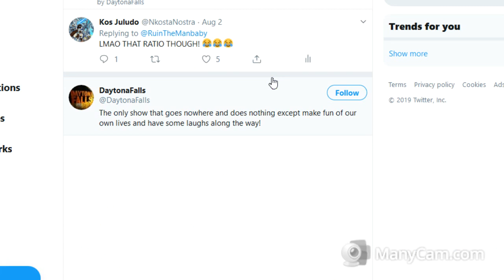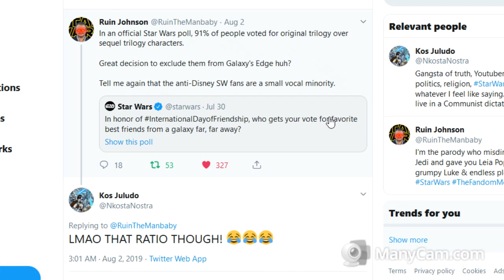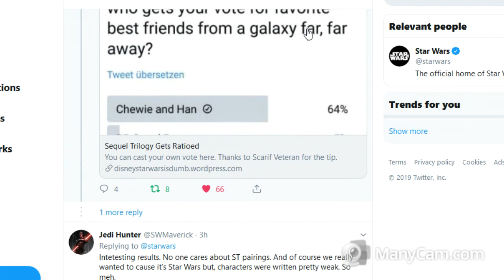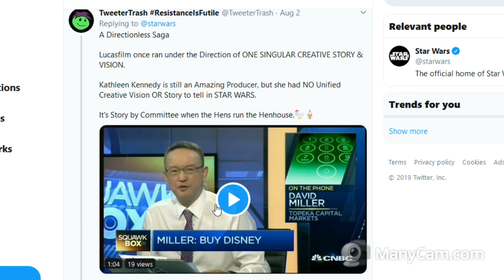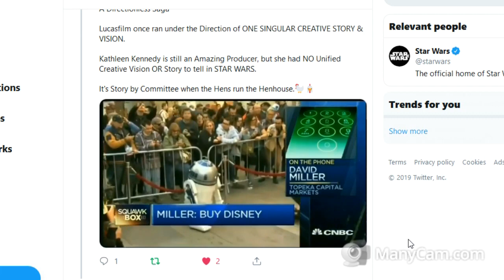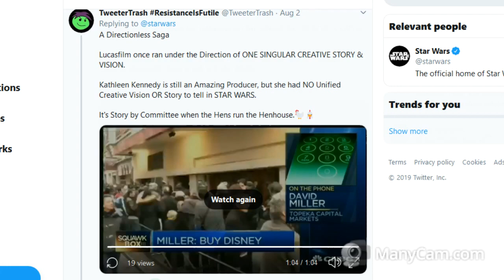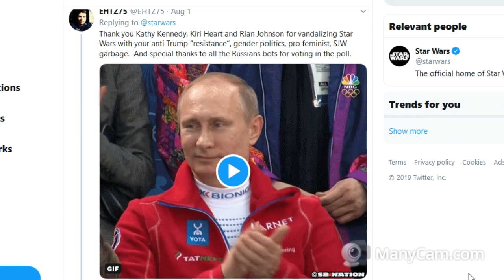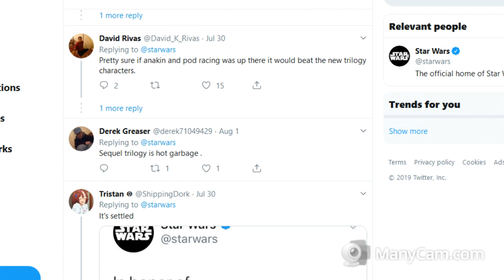StarWarsLegends| Disney Star Wars Trilogy Poll Ratiod! DisneyBTFO 🤣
Contrary to what the corporate SHILLS would lead you to believe, Disney Star Wars characters have NOT been all too popular with fans. Gee guys, WHO COULD HAVE TOLD US THIS??? 🙄😒